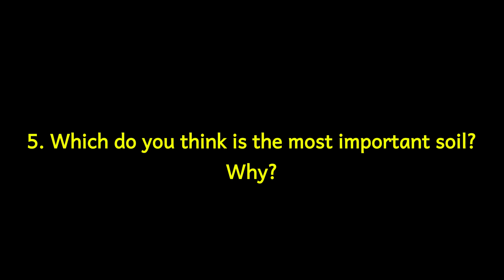TYPES OF SOIL AND THEIR IMPORTANCE | FATHER SOIL AND HIS THREE SONS